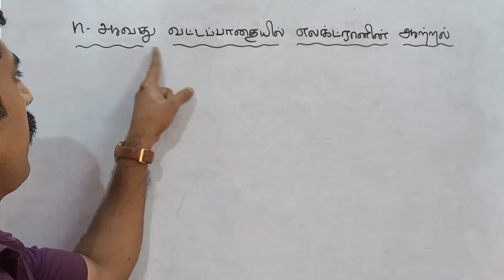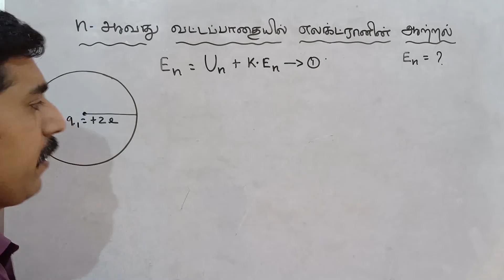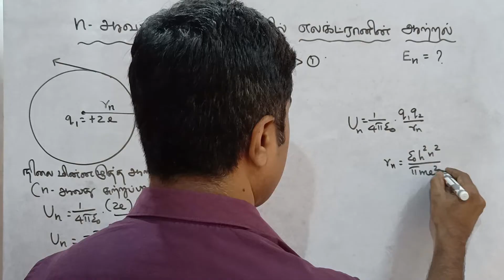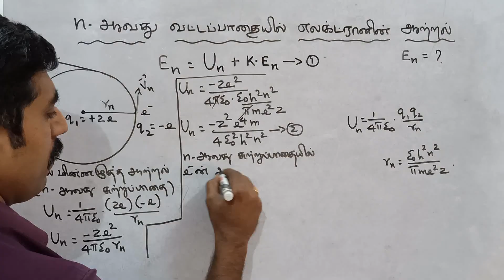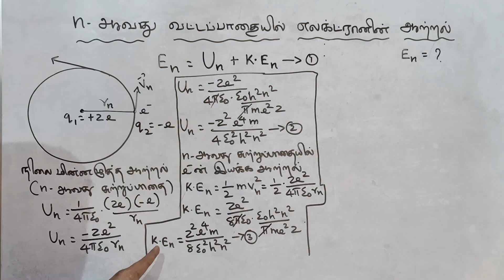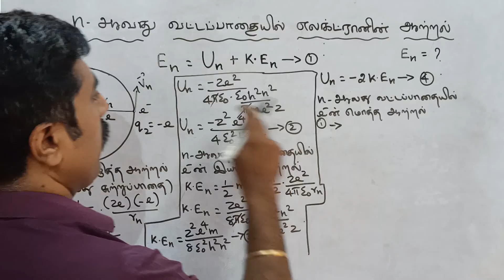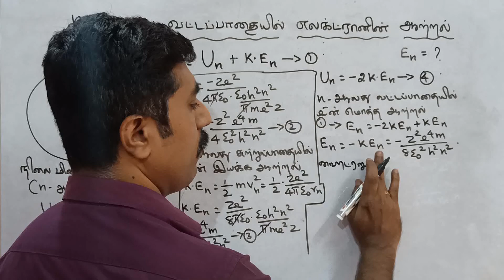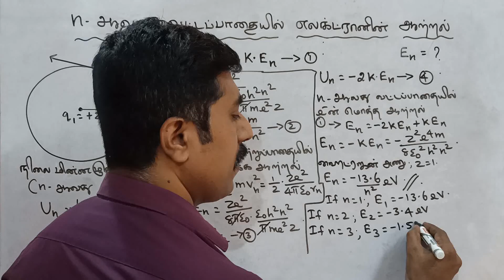n-ஆவது வட்டப்பாதையில்|எலக்ட்ரானின் ஆற்றல்|போர் அணுமாதிரி|அலகு 9|12 இயற்பியல்|sky physics